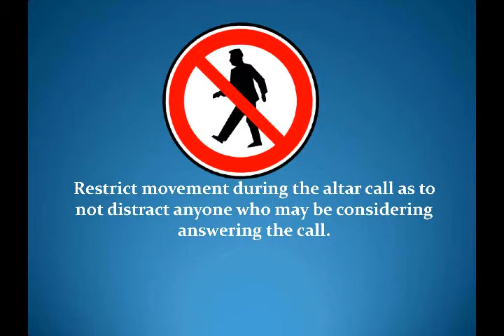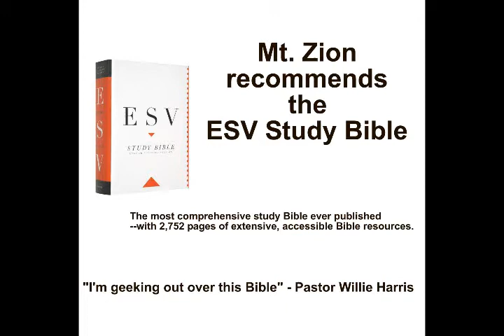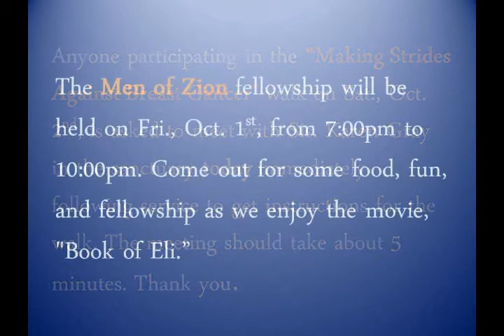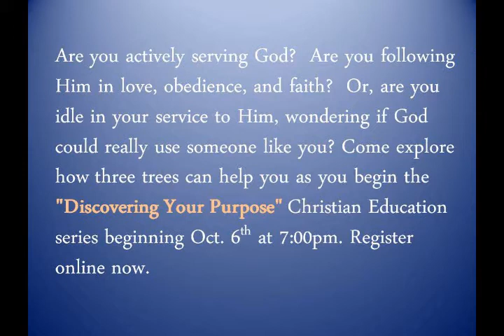Zion News for the Week of September 26, 2010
Zion News coming from Mt. Zion Church of Cary, NC for the week of September 26, 2010.